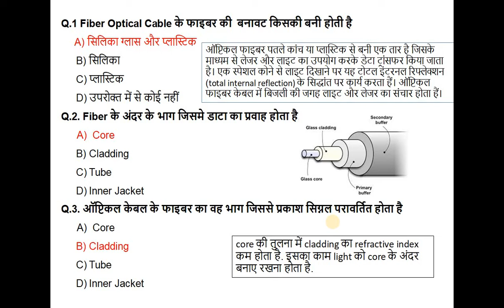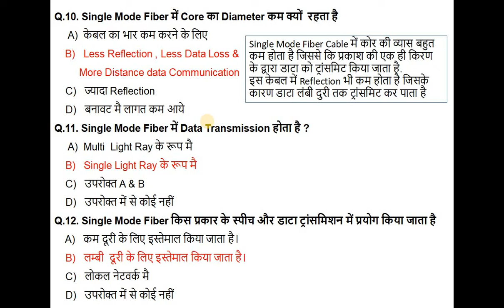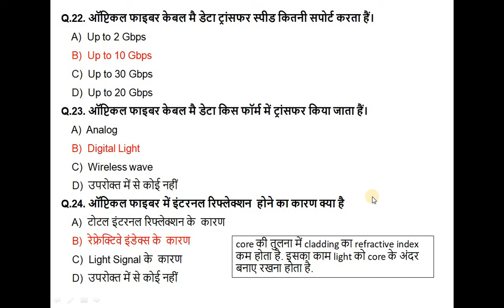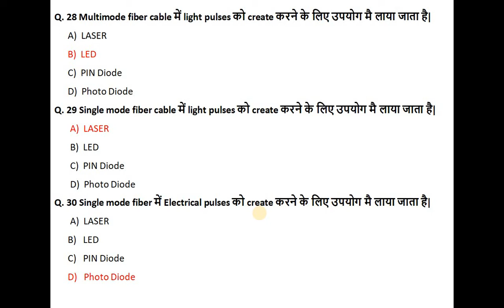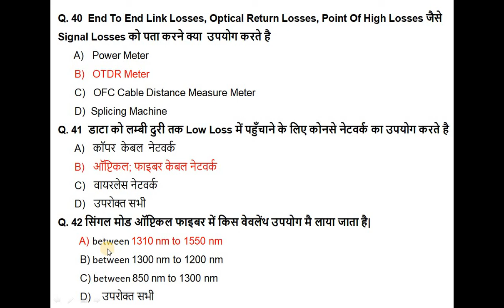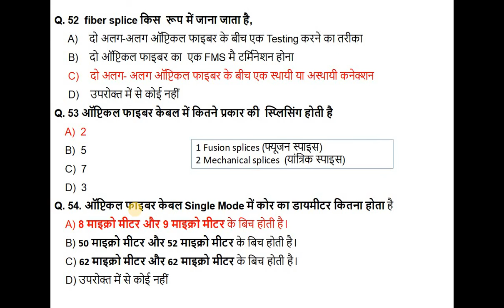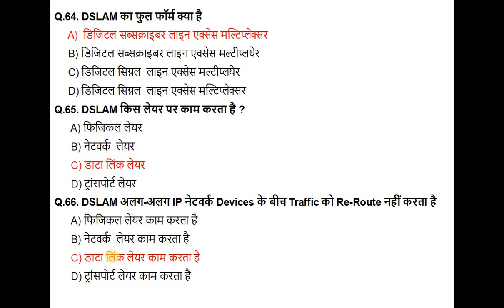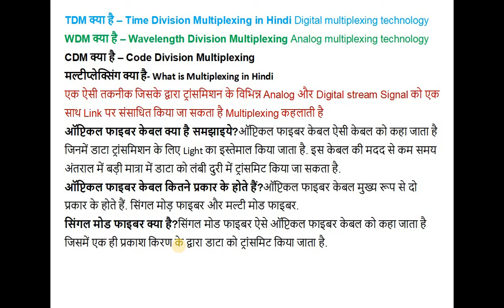Railway JE Tele 20%LDCE Exame Objective Question.Optical Fiber Cable With Full & Question Answer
Objective Type Question Answer on OFC Cable.

What is fiber optic cable used for MCQ.
How many types of OFC cable are there.
What is the core of OFC cable.
What is optical fibre MCQ.
fiber questions and answers.
optical fiber splicer exam questions and answers.
optical fiber questions and answers.
fiber optic exam questions and answers pdf.
which cable is preferred for undersea communication mcq.
optical fiber questions and answers pdf in hindi.
ftth mcq.
the bandwidth of optical fibre mcq.
passive optical networklast minute interview tips.
Optical fiber cable interview questions.
basic interview.
successful interview tips typical interview questions .
OFC Cable objectives questions Examination Question ofc.
common mistakes in interview.
interview preparationlaw and crime.
Ofc top questions interview questions and answers.
law and crime network job interview tipsfiber opticsTelecom ofc .
Optical fibre Cable objectives Type Question Answer for Recruitment.
Optical fibre Cable objectives Type Question Answer for Interview.

SSC Examination.
RRB EXAMINATION.
NTPC EXAMINATION.
UPPSC EXAMINATION.
RPSC EXAMINATION.
BHEL EXAMINATION.